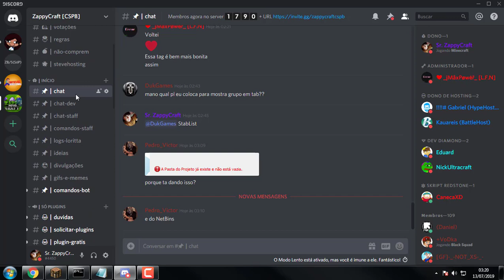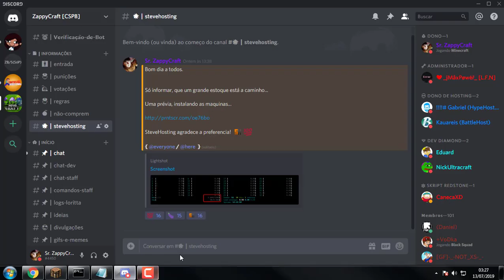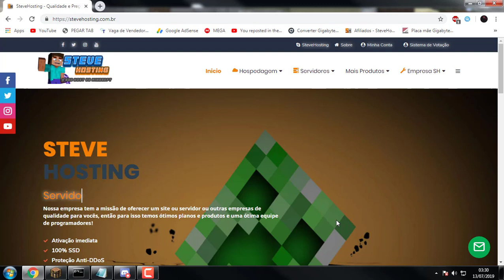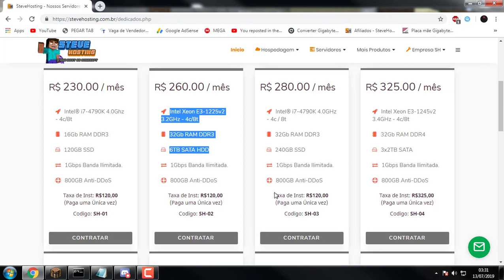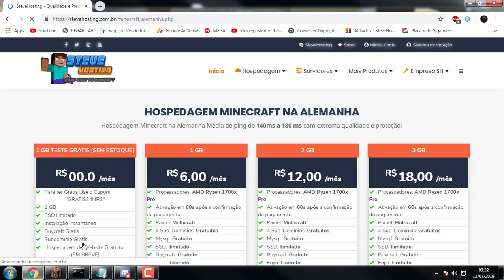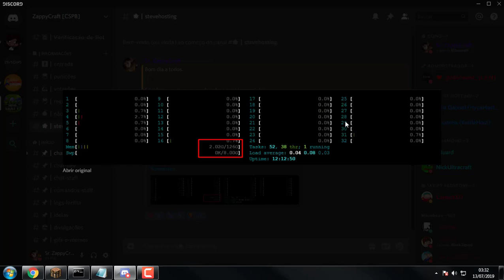✖ É fácil fazer uma hospedagens de minecraft?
Nova SPremiumHosting

██████████████ ★ DESCRIÇÃO ★ ██████████████